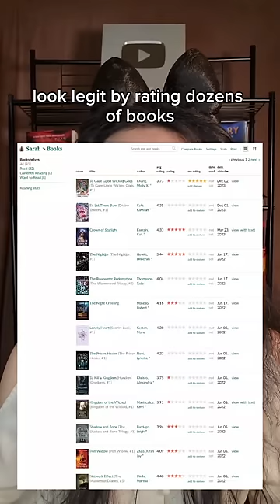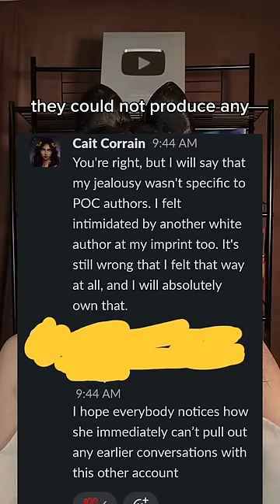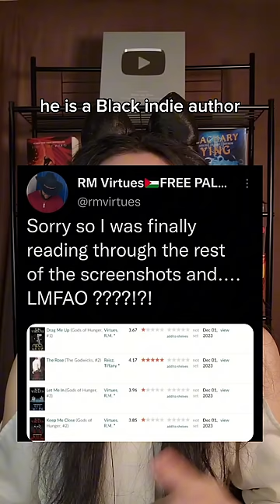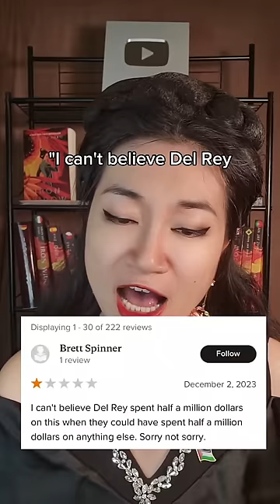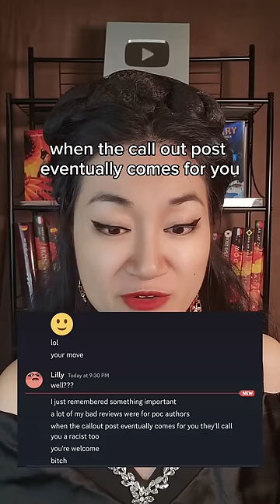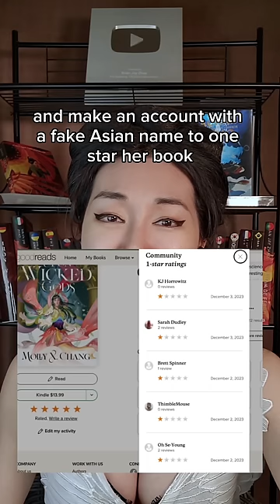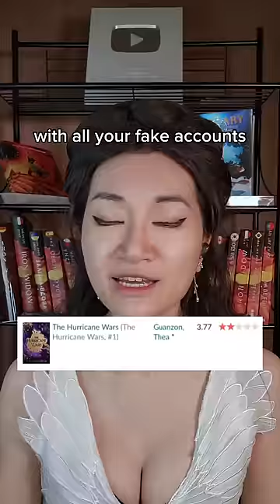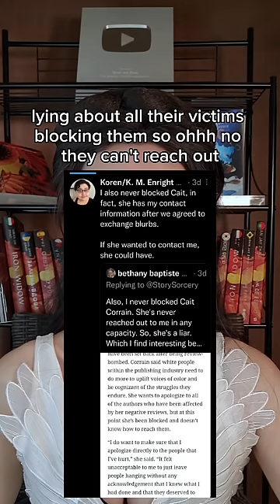I exposed another author for sabotaging their peers...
A compilation of my 3 TikToks about the Cait Corrain fiasco, as requested by people who do not want to watch these on TikTok.

Please support the books most affected:
- Voyage of the Damned by Frances White
- So Let Them Burn by Kamilah Cole
- The Poisons We Drink by Bethany Baptiste
- To Gaze Upon Wicked Gods by Molly X Chang
- Mistress of Lies by KM Enright
- The Hurricane Wars by Thea Guanzon
- The Empire Wars by Akana Phenix
- Knives, Seasoning, and a Dash of Love by Katrina Kwan
- The Gods of Hunger series by RM Virtues